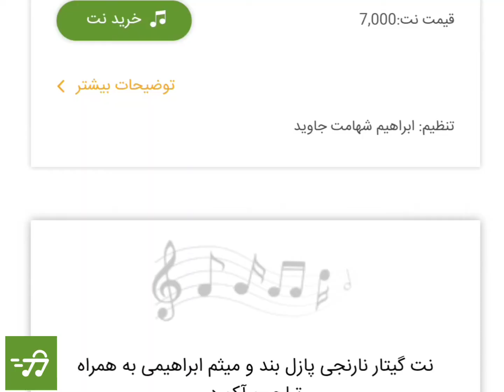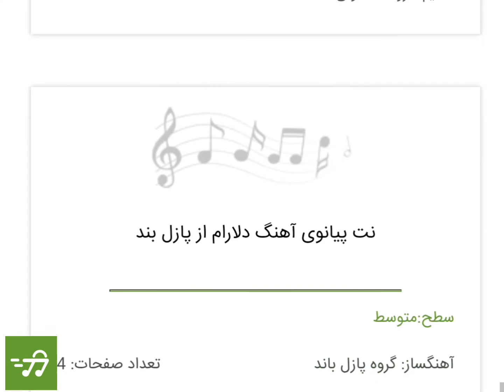بیوگرافی گروه پازل بند _ Biography of Puzzle Band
حقایقی از زندگی گروه پازل بند

گروه پازل بند یا پازل باند یک گروه موسیقی پاپ موفق است که اعضای اصلی آن از علی رهبری بعنوان خواننده و آرین بهاری بعنوان تنظیم کننده تشکیل شده است

فعالیت گروه پازل باند از شهریور 1390 توسط علی رهبری، آرین بهاری و مهران عباسی شروع شد و در ادامه با جدا شدن مهران عباسی به گروهی دونفره تبدیل شد

این گروه با ایده تنظیم و ساخت موزیک برای خوانندگان بزرگ شکل گرفت و همکاری هایی هم برای تنظیم آهنگ خوانندگان چون حمید هیراد، ماکان بند، محسن یگانه، مرتضی پاشایی، میثم ابراهیمی، فرزاد فرزین و … در کارنامه هنری این گروه دیده می شود

وب سایت نت دونی ضمن قدر دانی از این گروه مردمی و محبوب تمامی آثارشون رو نت نویسی کرده و در وبسایتش در اختیار کاربران قرار داده

علی رهبری متولد 1362 در امیر آباد شمالی تهران، خواننده است

 موسیقی را در سال 1380 وقتی 18 ساله بود با نوازندگی پیانو شروع کرد و موسیقی را بصورت آکادمیک نزد اساتیدی چون علی فخاریان و لقای حقی یاد گرفت

بعد از مدتی از شروع فعالیت اش بعنوان رهبر ارکست در گروه های موسیقی خوانندگانی چون حمید حامی، نیما مسیحا، مازیار عصری و … کار کرد

علی رهبری هنوز ازدواج نکرده و مجرد است

دیگر عضو این گروه آرین بهاری متولد 29 مرداد 1370 در تهران، تنظیم کننده است

او فعالیت خود را در موسیقی از سال 1388 وقتی 18 ساله بود آغاز کرد، بعنوان تنظیم کننده سال ها کار کرد تا اینکه با اعضای گروه پازل بند آشنا شد و بعنوان ریمکس و تنظیم کننده اصلی گروه به ایفای نقش پرداخت

وی علاوه بر تنظیم یکی از بهترین پیانیست های ماهر ایران است

آرین بهاری هم هنوز ازدواج نکرده و مجرد است

این گروه در سال 95 در فاصله اندکی دوتا آلبوم بنام های عیدانه و قایق کاغذی با آهنگسازی و خوانندگی علی رهبری و تنظیم آرین بهاری منتشر کردند

از سال 92 اولین قطعه اهنگ خود بنام اولین باره رو منتشر دادند و محشر در سال 96 آخرین تک آهنگ های این گروه است، آهنگ های دلارام، به سرم زده، دلداده، معشوقه از مشهوریت کارهای اخیر این گروه می باشد

لازم است ذکر شود این گروه در جشنواره موسیقی فجر سال 1396 (با وجود وضع بد سالن ایرانیان) کنسرت اجرا کرده است.
پازل بند از روش های زیبایی صحنه و استفاده از تجهیزات باکیفیت در کنسرت های خود استفاده می کند که این شرایط با نظر علی رهبری و محمدحسن اردستانی توسط مؤسسهٔ آوازی نو به اجرا درمی آید.

این گروه در برنامه های مختلف تلویزیون چون فرمول یک (به همراه حمید هیراد) و خندوانه به اجرای برنامه پرداخته اند.

آنها میگوید که ما نمی خواهیم «فرهاد» بشویم که پس از مرگ مان موسیقی مان شنیده شود. هدف ما امروز موسیقی پاپ و مردم است و دوست داریم امروز مردم از موسیقی گروه پازل لذت ببرند

✔ جهت دسترسی ساده تر به فروشگاه نت دونی اپلیکیشن نت دونی را از طریق لینک زیر از فروشگاه گوگل پلی نصب کنید.

کلمات کلیدی